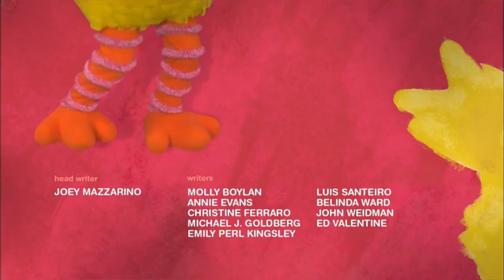Sesame Street Season 40-41 End Credits Music